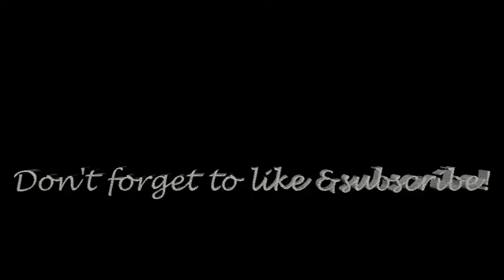NOT MY ARMS CHALLENGE (HILARIOUS)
Hey Guys! This challenge was super fun and we hope you enjoy it(:

Kristine.Peeso
Slic.Muffin